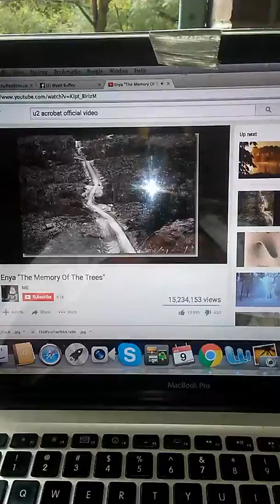Regarding Lawyers (July 9th. 2017)